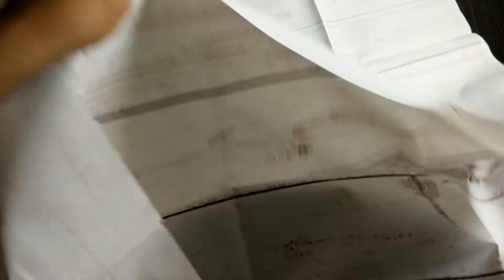Wood Grain Indoor Photography Backdrop Cloth Color:WHITE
Wood Grain Indoor Photography Background Cloth

Main Features:
● Lightweight, large size, seamless, foldable, washable, durable, no crease, easy for carrying
● Suitable for most photographic occasions, especially for studio shooting